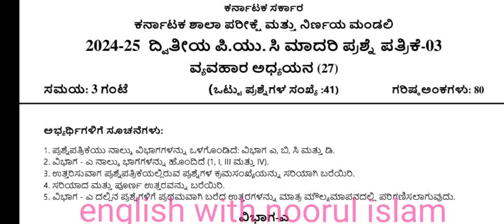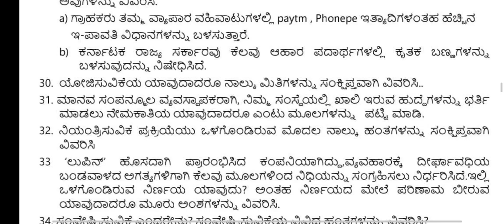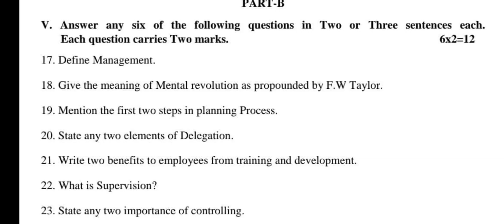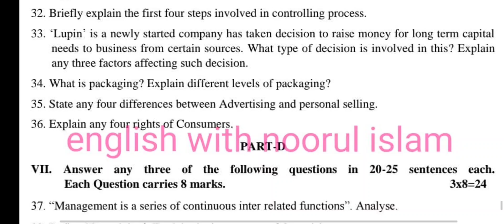2nd PUC Business Studies Model Question Paper 2024-25 Karnataka board 2024-25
2nd PUC Business Studies Model Question Paper 2024-25 Karnataka board 2024-25